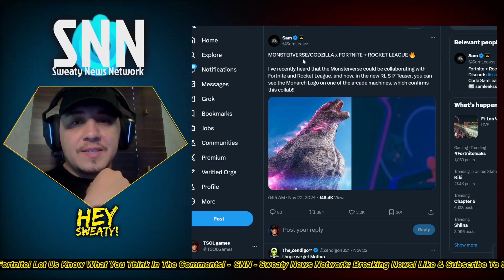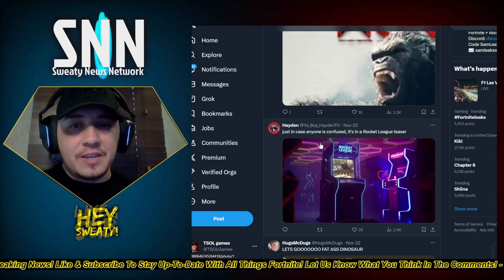FORTNITE CHAPTER 6 LEAK!! GODZILLA x FORTNITE!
USE CODE: "TSOLGAMES" in the Fortnite Item Shop! ad sponsored epicpartner epicambassador SUBSCRIBER GOAL 10K
CHANNEL RULES:
Keep it Family Friendly, Love One Another, Stay Sweaty.
No Foul/Inappropriate Language/conversations.
No Bullying.
I reply to all comments, but I will not read anything inappropriate out loud on stream.
(Violations will be warned, repeat violators will be banned/blocked.)
ABOUT ME:
I like Fortnite, but I Love Jesus.
I play ZERO BUILD - TEAM RUMBLE - SQUADS - DUOS - RANKED (& Creative)
Platinum 2 in Ranked Zero Build (Chapter 5 Season 1)
Like The Vids & Comment to Help me out! Thanks
TEAM BOSS DEATHMATCH (ISLAND CODE: 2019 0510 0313) GOAL 2K SUBS!

TRY MY NEW CREATIVE MAP:
"TEAM BOSS DEATHMATCH"